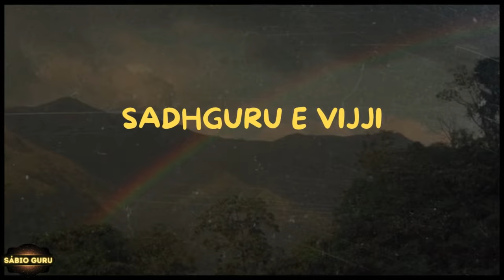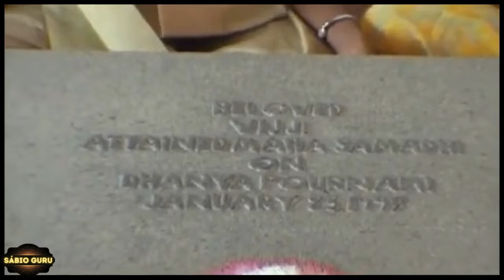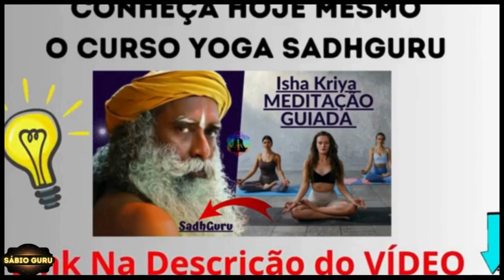🔥𝙈𝙖𝙝𝙖𝙨𝙖𝙢𝙖𝙙𝙝𝙞: 𝘾𝙤𝙢𝙤 𝙛𝙤𝙞 𝙖 𝙈𝙤𝙧𝙩𝙚 𝙙𝙖 𝙀𝙨𝙥𝙤𝙨𝙖 𝙙𝙚 𝙎𝙖𝙙𝙝𝙜𝙪𝙧𝙪? 𝙎𝘼𝘿𝙃𝙂𝙐𝙍𝙐 𝙋𝙊𝙍𝙏𝙐𝙂𝙐Ê𝙎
𝗡𝗲𝘀𝘀𝗲 𝗩í𝗱𝗲𝗼:
SADHGURU PORTUGUÊS AS MELHORES DA SEMANA SÁBIO GURU

🎤ORADOR
| Sadhguru